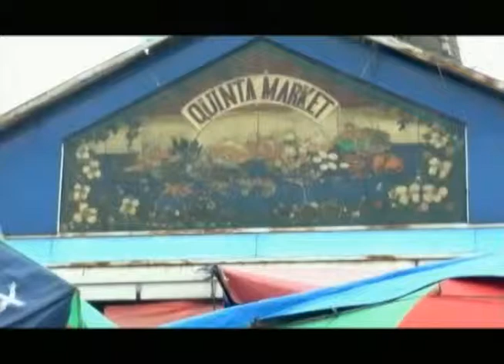"Diego on the Go" at Quinta Market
Join Diego Castro as he look around the Quinta Market for affordable goods and items needed for his cooking recipe.

Segment: Diego on the Go
Aired September 16, 2013 at UNTV 37

Good Morning Kuya is an early morning magazine show that delivers the latest top stories and fresh entertainment for all ages.